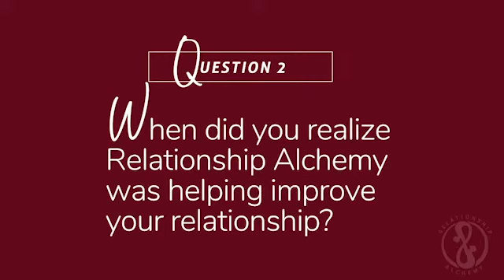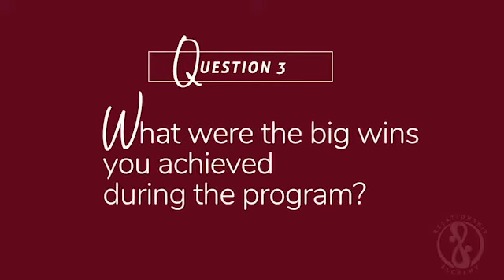Success Stories: Rae Leiner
Curious about what it's like to work with me? In this testimonial, Rae shares their experience and transformation through our work together.

★★★ About Marie-Elizabeth Mali ★★★
Marie-Elizabeth is the founder of Relationship Alchemy, where she helps people deepen love and fulfillment in their personal relationships.

★ COACHING ★
Want to work with Marie-Elizabeth to show up more powerful and loving in your life? Serious inquiries only please. We're accepting applications to work with Marie-Elizabeth 1:1 and in group programs.

As a Relationship Alchemist and TEDx Speaker, Marie-Elizabeth Mali shows individuals and couples how to cultivate deeper love and connection in their intimate relationships. Drawing on her Master’s in Chinese Medicine and over 20 years of working with clients, she teaches people how to show up fully and authentically in all areas of their lives instead of trying to twist themselves to fit in. Marie-Elizabeth’s work has been featured in Thrive Global, SWAAY, and Forbes. Marie-Elizabeth is also a member of the Forbes Business Council, a published author with an MFA in Poetry from Sarah Lawrence College, and an underwater photographer who has a thing for sharks.